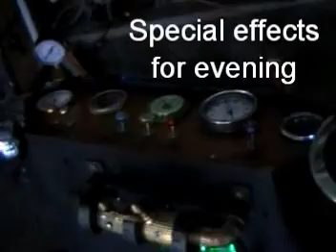DragonCon2010.mpg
This is a hand built steam punk scooter made for Dragoncon 2010!!!